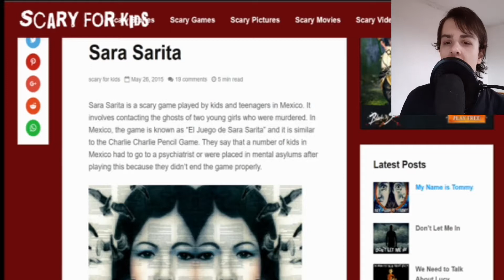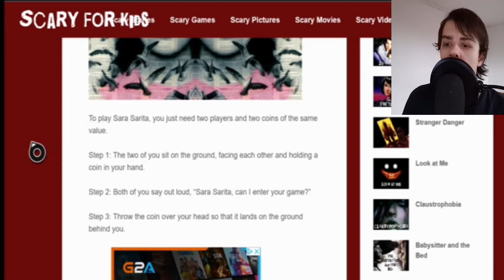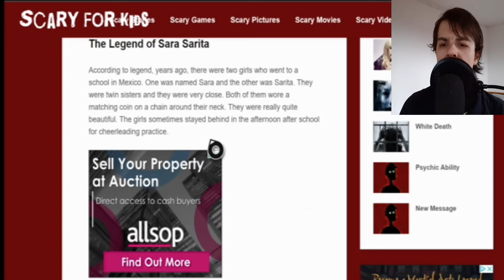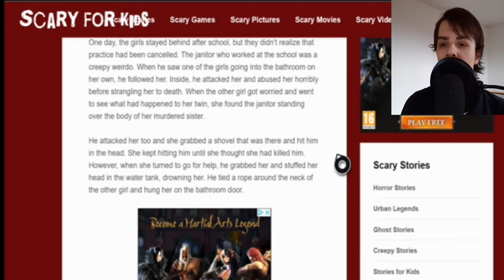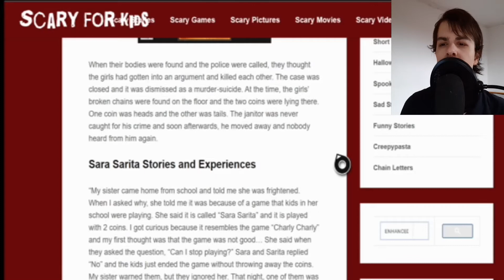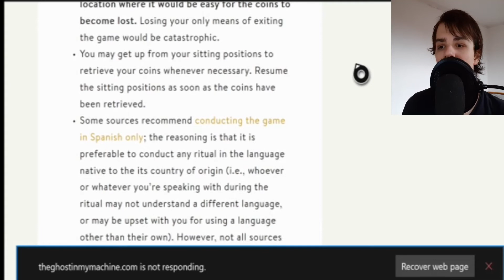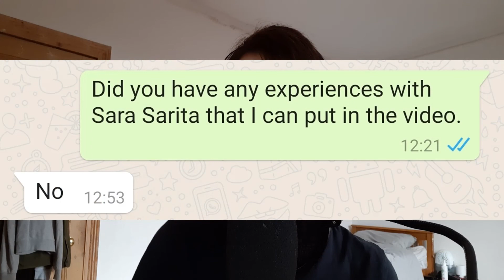Sara Sarita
In this video we try to contact 2 dead mexican ghost girls. Sara Sarita is a ritual were you use 2 of the same coin to contact 2 dead mexican girl and ask them questions just make sure you exit the game properly because there suppose to haunt you if they dont.

On this channel, I do Creepypasta narrations and Urban Legends such as Tomino's hell curse, Ten day curse and even watch cursed videos to see if anything happens.